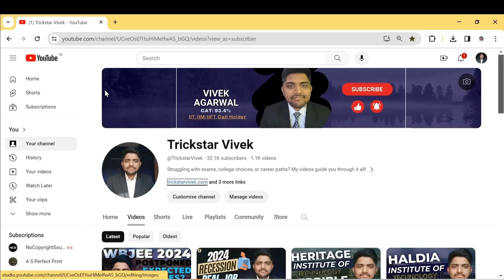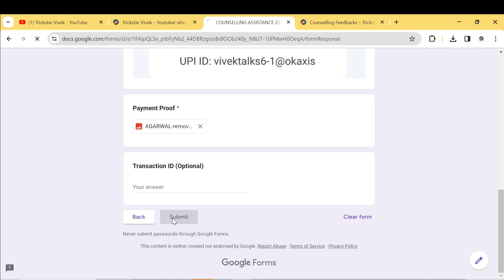Personalized Career Counselling || Confused by Academics? Get Clarity with Vivek.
Empower your future with personalized career counselling and college admissions guidance. Get expert advice from Vivek Agarwal and achieve your academic dreams.

Features:

24/7 Direct Call Doubt Clearance - Get immediate assistance with your questions anytime, anywhere.

Personalized Choice Lists - Receive curated college options based on your profile and aspirations.

Dedicated 1-on-1 Guidance - Work closely with an advisor to craft a personalized college application strategy.

Document Assistance - We help you navigate the complexities of application documents.

Education Loan Support - Get guidance on securing the best education loan options.

And More... - We offer a range of additional resources to support your college journey.

Rs 499/- (Limited time Period Offer Price)